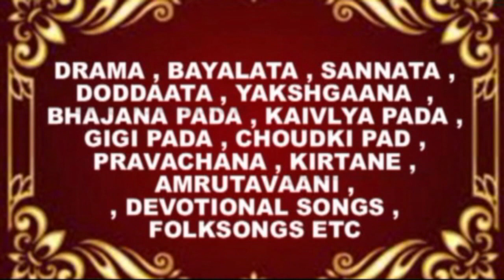या देवी सर्वभूतेषु | YA DEVI SARVABHUTESHU | श्री देवी स्तोत्र | संतोष कट्टी | हिंदी अक्षरों के साथ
☆  या देवी सर्वभूतेषु - श्री देवी माता स्तोत्र | संतोष कट्टी |
☆ हिंदी अक्षरों - गीतात्मक के साथ | अष्ट स्तोत्रम् |
☆ व्यवस्थित , संपादित : विश्वनाथ इरकल्ल
☆ डिजिटल रूपांतरण : श्रीनिवास इरकल्ल

☆  ಯಾ ದೇವಿ ಸರ್ವಭೂತೇಷು ಶ್ರೀ ದೇವಿ ಸ್ತೋತ್ರ | ಸಂತೋಷ ಕಟ್ಟಿ | ಹಿಂದಿ ಸಾಹಿತ್ಯದೊಂದಿಗೆ | ☆  ಅಷ್ಟ ಸ್ತೋತ್ರಮ್ | ಶ್ರೀ ದೇವಿಮಾತಾ ಸ್ತೋತ್ರ ಹಿಂದಿ ವರ್ಣಮಾಲೆಗಳೊಂದಿಗೆ ಸಾಹಿತ್ಯ